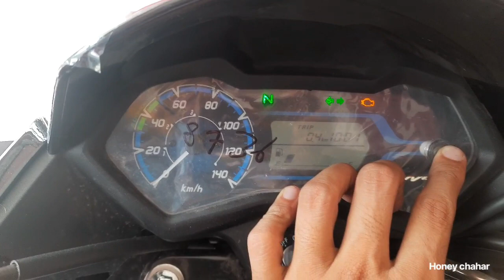New HONDA LIVO 110cc bs6 2.0 E20 with new updates